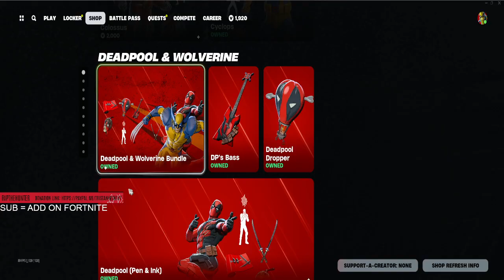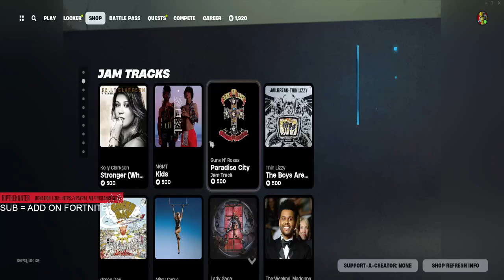NEW FORTNITE ITEM SHOP